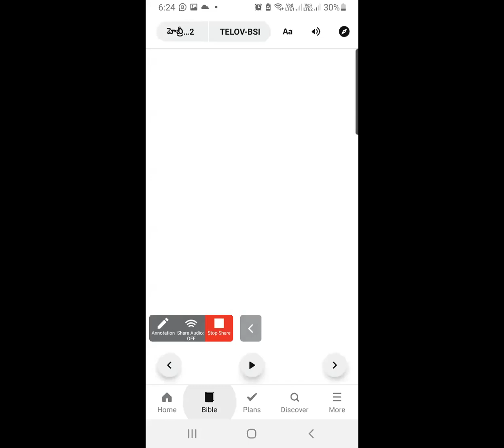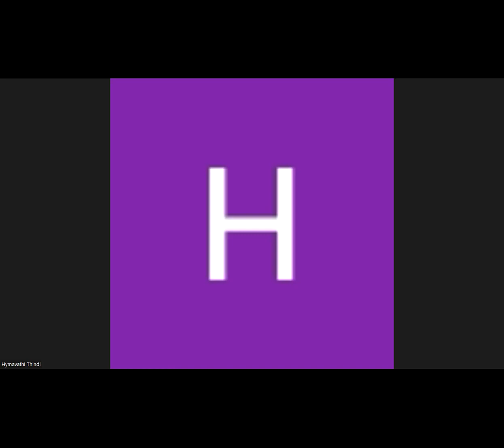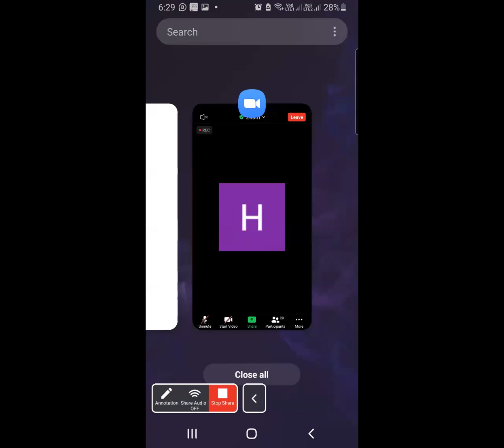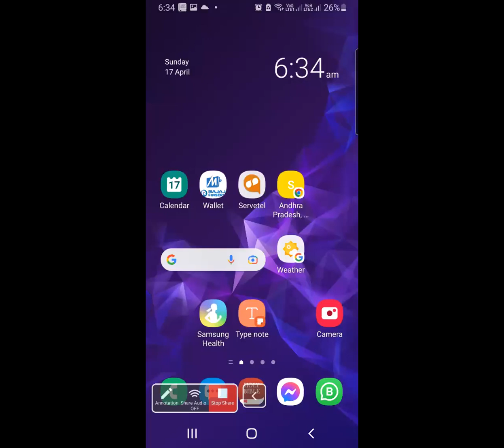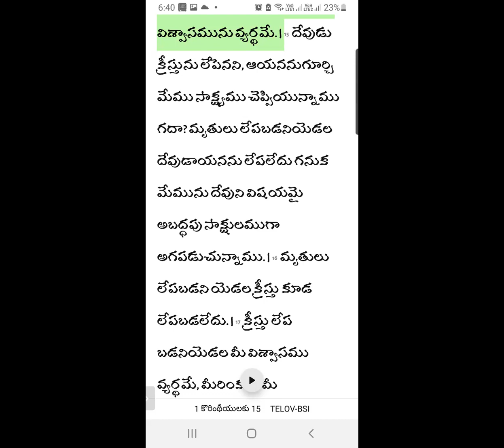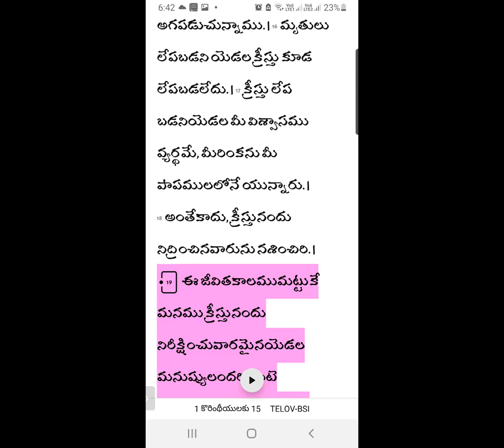The Origin of Easter... Should Christians celebrate Easter? by Professor Dr. Roy Jemison (Part-1)